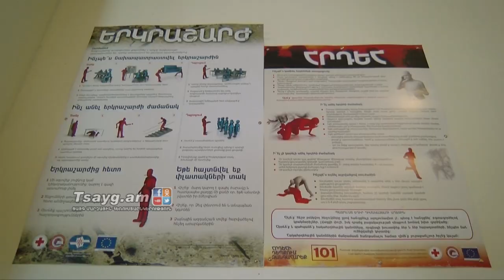Օդային տագնապ Գյումրու թիվ 21 դպրոցում, Tsayg.am